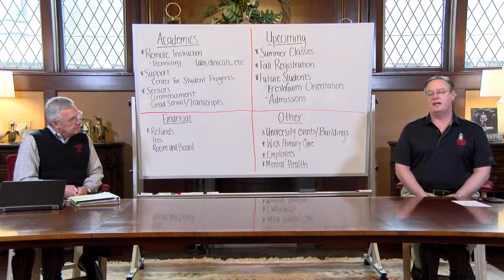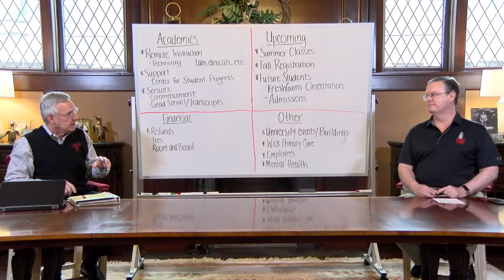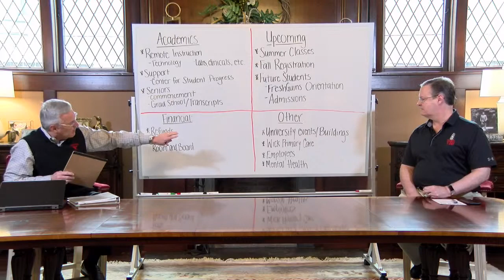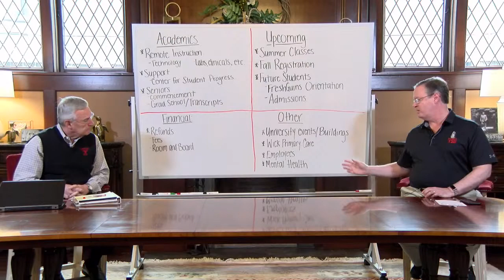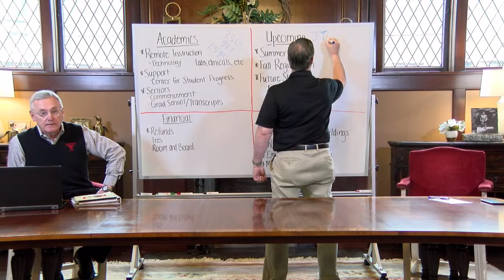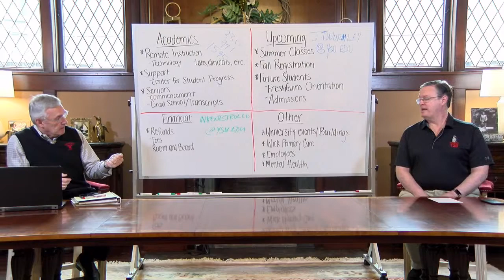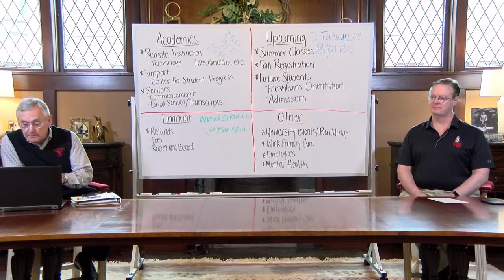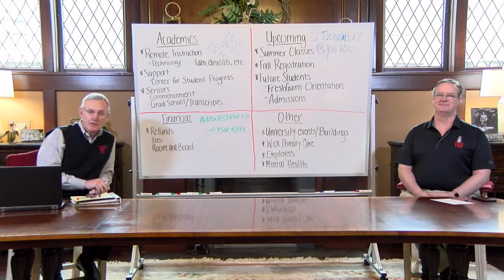President Tressel Live Town Hall